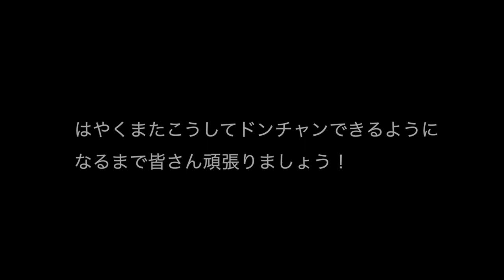コロナでも海はOK! ハワイで魚突いて料理してみた